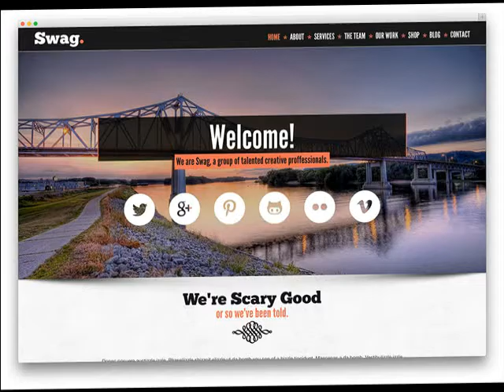Super Cheap Web Design & SEO Horseshoe Bend AR Websites from $249 .mp4